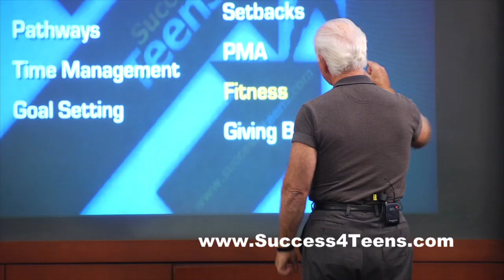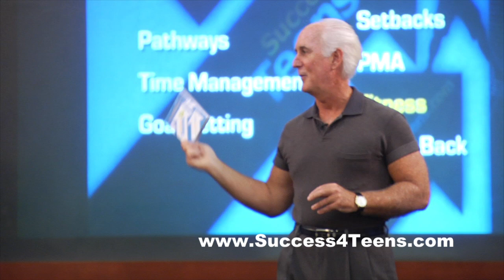Success4Teens Life Coach Bill Morris - Short Promo 1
- Life Coach Bill Morris shares some thoughts on goal setting, time management, understanding and dealing with setbacks, getting your mind set up and other steps teens need to take to be successful.

Excerpts from a speaking engagement in Irvine.